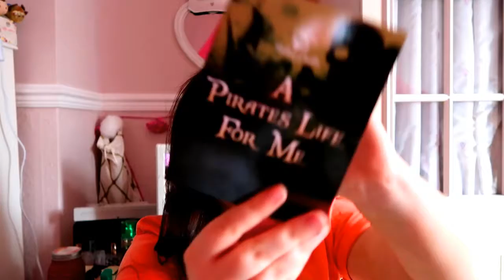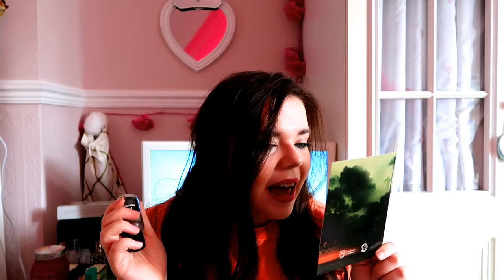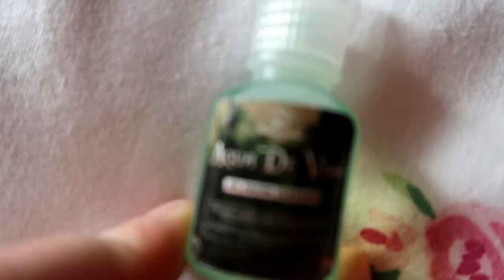Summer fortune Cookie Soapbox Unboxing : A Pirate's life for Me // REAL MERMAID TEARS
Hello everybody really hope you enjoy this summer box I certainly did as you can tell , i'll leave the details below of where you can get your hands on of these boxes: